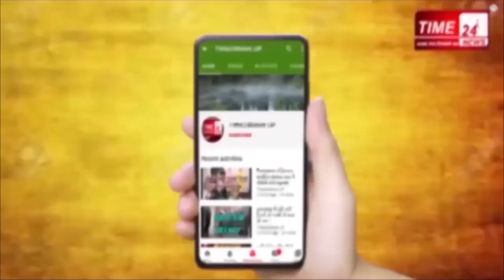ProtestAgainstChina बुलंदशहर में सपाइयों ने फूंका चीन के राष्ट्रपति शी जिनपिंग का पुतला !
सोमवार की रात गलवान वैली में चीनी सैनिकों द्वारा की गई ना क़ाबिल-ए-बर्दाश्त हरकत के बाद चीन के ख़िलाफ़ लगातार भारतीयों का गुस्सा फूट रहा है। इसी क्रम में आज बुलंदशहर में भी सपाइयों द्वारा चीन के राष्ट्रपति शी जिनपिंग का पुतला फूंका गया। समाजवादी पार्टी के कार्यकर्ताओं ने जिला मुख्यालय से लेकर तहसीलों तक चीन के राष्ट्रपति शी जिनपिंग के खिलाफ ज़बरदस्त विरोध प्रदर्शन करते हुए शी जिनपिंग के पुतले को आग लगा दी। बुलंदशहर और खुर्जा के अलावा कई तहसीलों में समाजवादी पार्टी के कार्यकर्ताओं ने सड़कों पर चीनी इलेक्ट्रॉनिक उपकरण के साथ शी जिनपिंग की फोटो लेकर चाइना मुर्दाबाद के नारों को बुलंद करते हुए हाथों में हिंदी चीनी बाय-बाय की तख्ती लेकर मार्च किया। कार्यकर्ताओं ने पहले चाइनीज टीवी, स्टेबलाइजर और समेत कई चाइनीज उपकरणों को तोड़ दिया, और फिर कार्यकर्ताओं ने चीनी राष्ट्रपति शी जिनपिंग की फोटो और पुतले फूंक डाला। गौरतलब है कि सोमवार की रात गलवान वैली में चीनी सैनिकों द्वारा भारतीय सैनिकों पर जानलेवा हमला कर दिया गया था। जिसमें भारत की ओर से 20 जवान शहीद हो गए थे। हालांकि इस दौरान हमारे जांबाजों ने भी जवाबी कार्रवाई करते हुए 40 चीनी सैनिकों को मार गिराया था। चीन की इस हरकत के बाद से देश के कई शहरों में लोगों में चीन के ख़िलाफ़ भारी गुस्सा देखने को मिल रहा है।